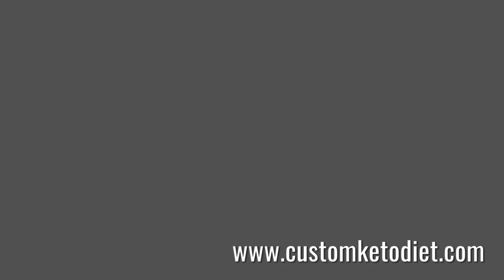How To Cook Keto Creamy Chicken Adobo | Health Freak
How To Cook Keto Creamy Chicken Adobo

Looking for a delicious and healthy keto-friendly meal? Look no further than this Keto Creamy Chicken Adobo recipe! This dish is the perfect combination of tender chicken, savory adobo flavors, and a creamy, indulgent sauce that will satisfy your taste buds.

In this easy-to-follow video, we'll show you step-by-step how to prepare this mouth-watering Keto Creamy Chicken Adobo. We'll start by marinating the chicken in a flavorful adobo sauce made with soy sauce, vinegar, garlic, and spices. Then, we'll sear the chicken to get a nice golden-brown crust, before simmering it in the sauce until it's fall-off-the-bone tender.

The real magic happens when we add heavy cream to the sauce, transforming it into a rich, velvety delight. This Keto Creamy Chicken Adobo is not only delicious but also low in carbs, making it the perfect meal for those following a keto diet.

Whether you're a seasoned keto enthusiast or new to the lifestyle, this Keto Creamy Chicken Adobo is a must-try recipe. Serve it over cauliflower rice or zucchini noodles for a complete and satisfying keto-friendly meal.

So, what are you waiting for? Dive into this Keto Creamy Chicken Adobo and experience the perfect blend of flavors and textures that will leave you craving more!

Here is the recipe:

Cooking time: 25 minutes
🍽 Servings: 1

Ingredients:
150g Chicken Thighs or Legs
2 cloves Garlic, crushed
1 tsp Black Peppercorns
1 pc dried Bay Leaf
1 Tbsp Coconut vinegar
2 tsp low-sodium Soy Sauce
1.5 cups Chicken Stock
1.5 Tbsp Coconut Cream
1 tsp Olive Oil

Procedure:
1) Heat olive oil in a braising pan.
2) Add chicken and sear until brown on both sides.
3) Add stock, vinegar, soy sauce, bay leaf, garlic, black peppercorns. Simmer for 20-25 minutes.
4) Reduce pan juices and stir in coconut cream.
5) Season as needed with salt.